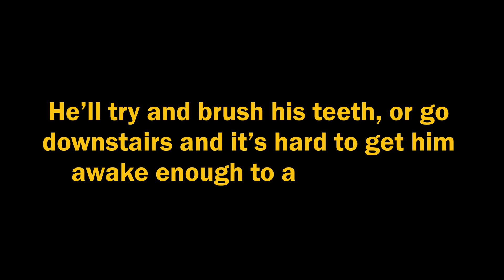BED WETTING WOES | r/BreakingMom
r/BreakingMom